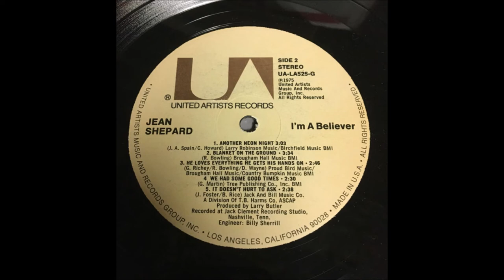Jean Shepard - We Had Some Good Times [1975].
[Written by  Glenn Martin]

Issued on LP "I'm A Believer"  [1975].

Jean Shepard [vcl solo] - From TWO SESSIONS - Billy Sanford [gt/leader],
Tommy Allsup [bass gt], Jimmy Capps [rh gt], Leon Rhodes [rh gt],
Weldon Myrick [steel gt], Bob Moore [bass], Henry Strzlecki [bass],
Kenny Malone [drums], Jerry Carrigan [drums], George Richey [piano],
Pig Robbins [piano] and the Jordanaires [vcl chorus]